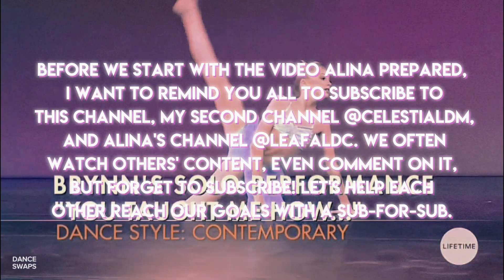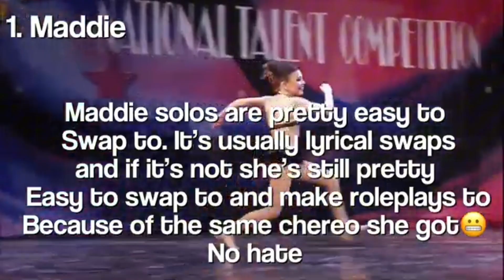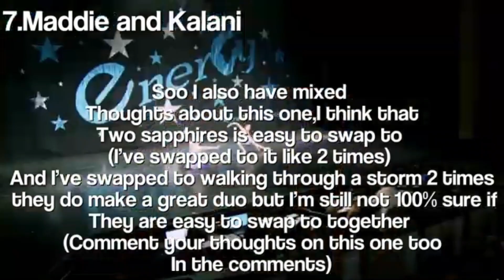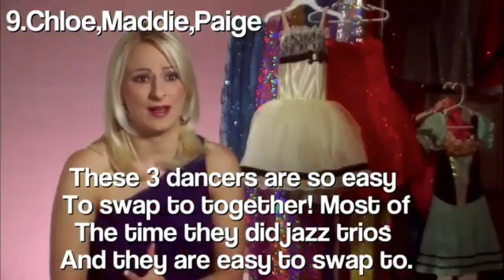Channel Takeover Day 4: "Easiest dancers to swap" by @leafaldc | Dance Swaps 🥳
Alina's channel: